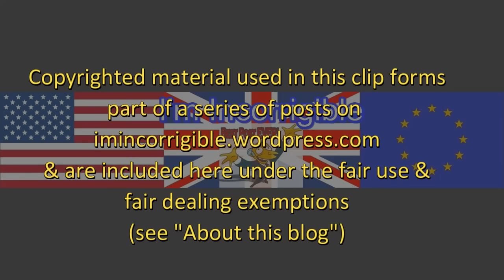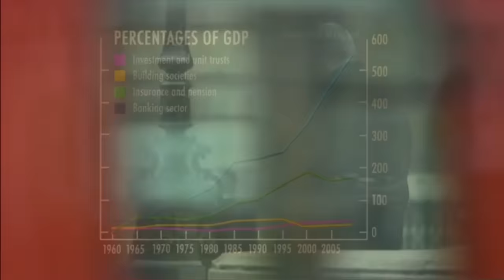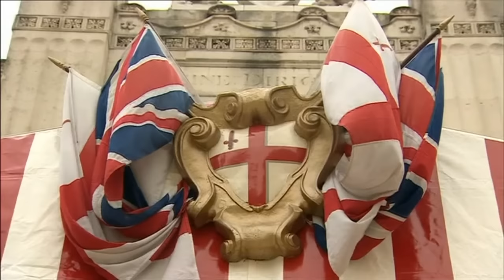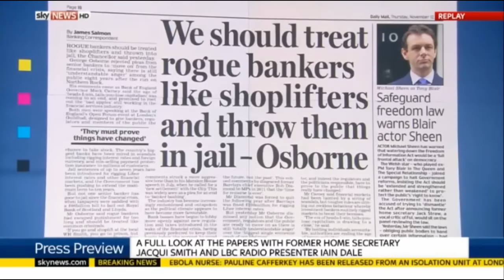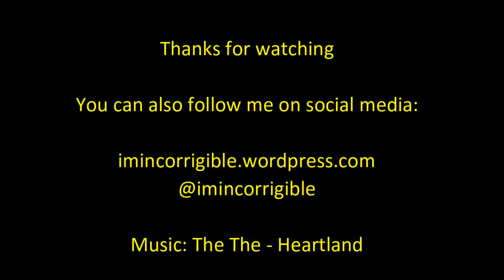"Treat bankers like shoplifters": banks and bankers still out of control?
Newsnight & Sky News Press Preview 11 November 2015